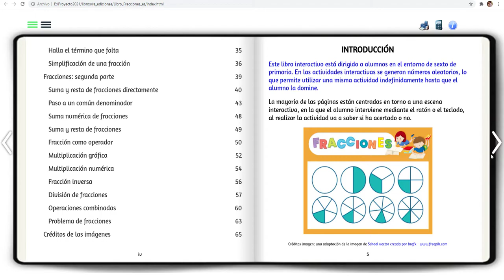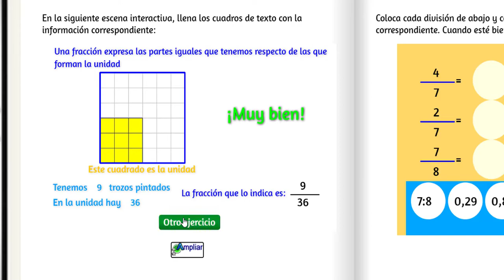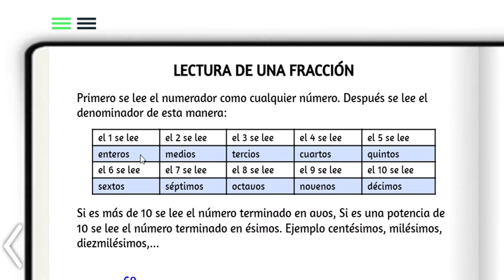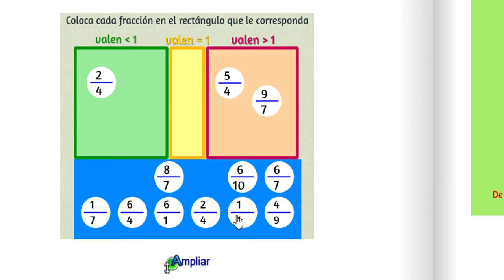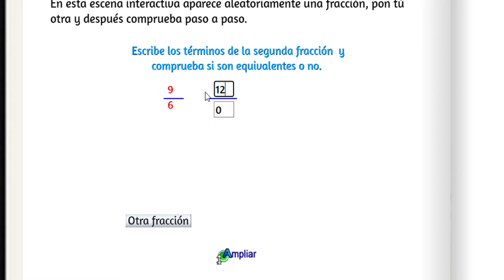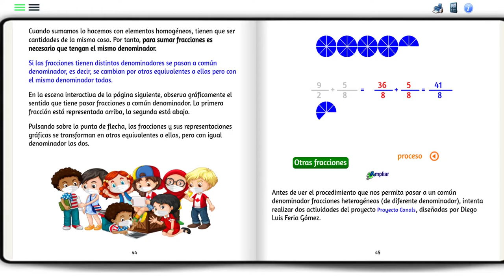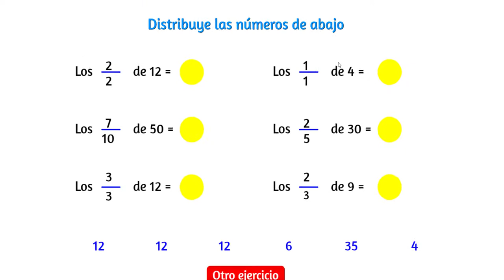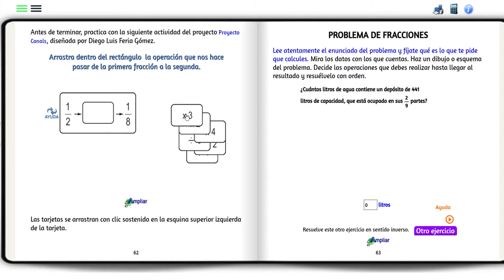Fracciones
Descripción del libro digital interactivo "Fracciones"